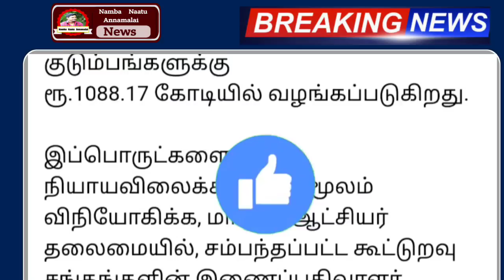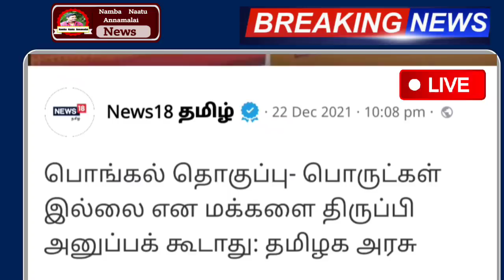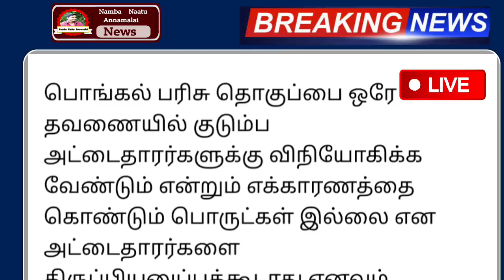பொங்கல் பரிசு நாளை முதல் 23 மற்றும் ரூ.2000 பணம் உறுதி | Tamilnadu Ration Card | Pongal 2022